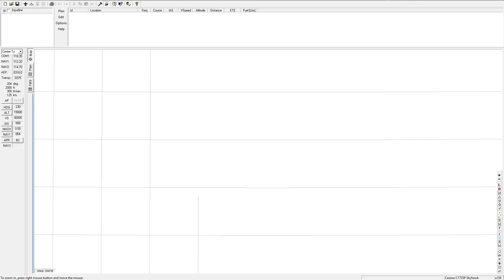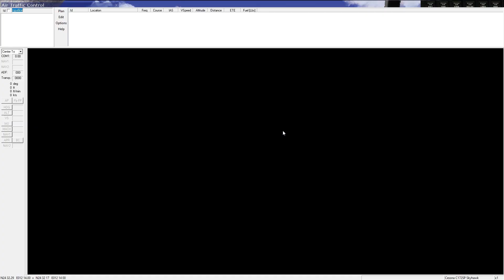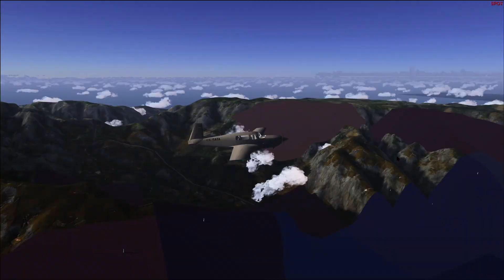ep07 | FS2004 | Retro | Porto Santo-Madeira-Santa Maria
Origin:  Porto Santo LPPS, Madeira, Portugal
Stop: Funchal LPMA, Madeira, Portugal
Destination:  Santa Maria LPAZ, Azores, Portugal

Aircraft: Mooney

Airline: xx

The late prop and early jet era retro world is supplied
Late 1950s and early 1960s.

Playing career mode on FS Passengers for FS9.
Limited to single engine aircraft for the moment.